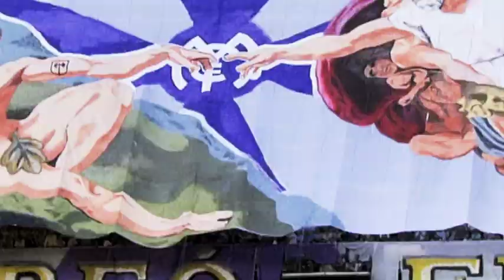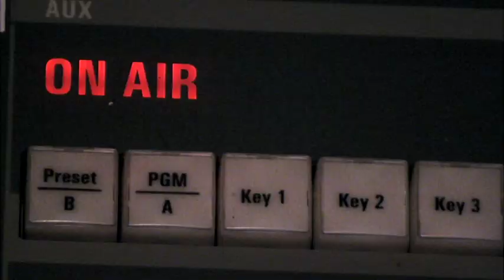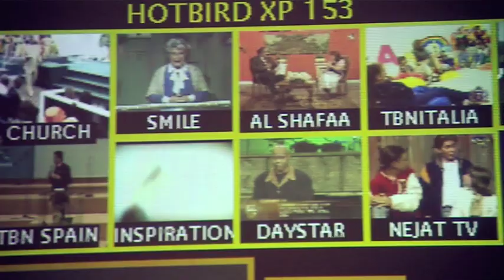PROMO LA LIGA BBVA 2009